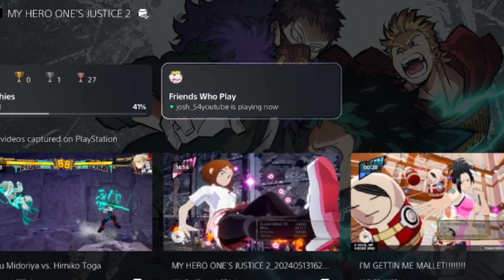This Was The Best My Hero Academia Game All Along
With the new season of My Hero Academia finally being out @therealskirbee and I decided to go ahead and play the best My Hero game of all time!